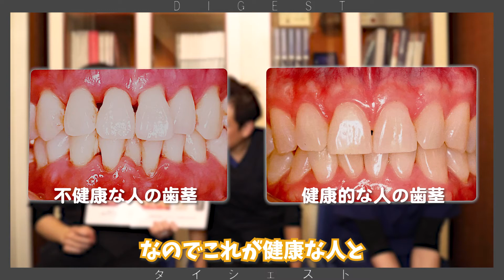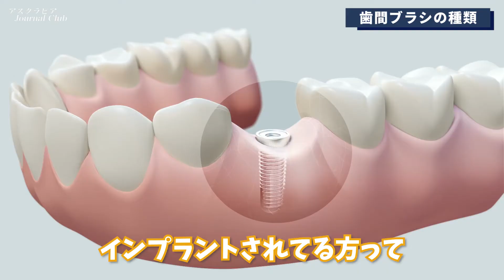【歯間ブラシの超基本】健康な歯茎に歯間ブラシはNG！正しい使い方を15分で学ぼう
歯ブラシやデンタルフロス、そして歯間ブラシ。どれも毎日の歯みがきには欠かせないアイテムですよね。ただ、デンタルフロスと歯間ブラシの違いを理解している人は少ないのではないでしょうか？
実は、デンタルフロスと歯間ブラシは違う効果があります。さらに、正しく使わなければ歯間ブラシが歯茎を痛める原因になってしまうかもしれません。
歯間ブラシこそ、正しい使い方をしっかりと覚える必要がありますよ。

【目次】
0:00 オープニング
1:46 デンタルフロスと歯間ブラシのどっちを使う？
4:51 デンタルフロスと歯間ブラシの違い
7:30 歯間ブラシはなぜ必要なの？
8:14 歯間ブラシの種類
10:44 歯間ブラシの正しい使い方
13:46 まとめ

・【歯みがきの基本】正しい歯みがきの方法を歯科医師が徹底解説！プラークがたまる場所と歯ブラシの注意点

・【フロスの超基礎動画】歯科医師が教えるデンタルフロスの正しい使い方

・【電動歯ブラシ 普通の歯ブラシ】おすすめはどっち？歯科医師がメリット・デメリットを徹底解説

・【プラーク】歯垢をやっつける秘伝の方法は歯ブラシだった！虫歯、歯周病、口臭の原因を予防しよう

現役歯科医師がお口の知識をバラエティ豊かに紹介するチャンネルです！